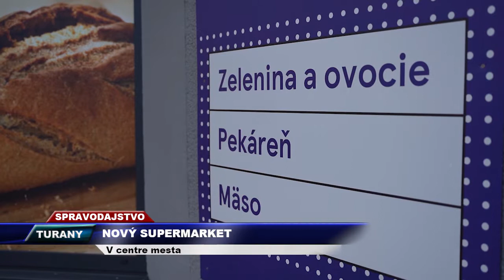Tv Romana - Nový supermarket v Turanoch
V centre mesta od 3. júna môžu obyvatelia mesta Turany a okolitých miest nakupovať v novom supermarkete. Otvorenie novej prevádzky prinieslo hneď niekoľko pozitívnych zmien.